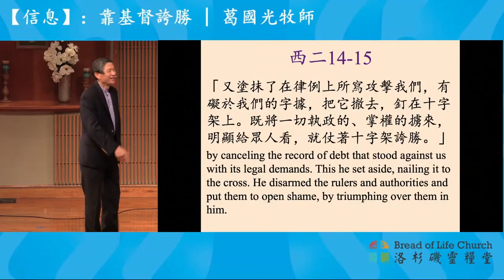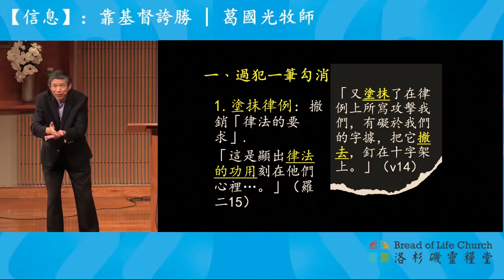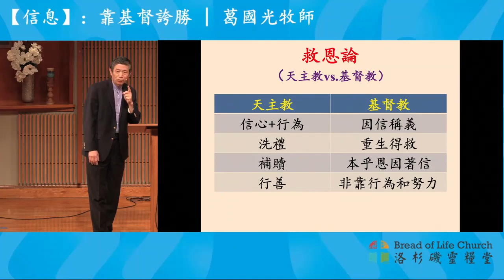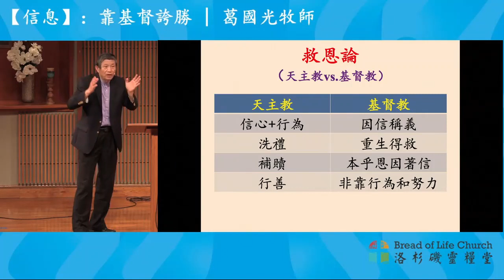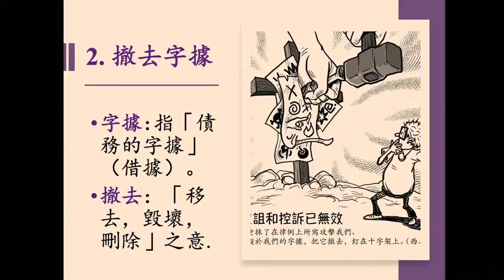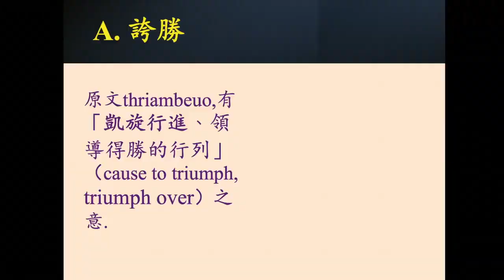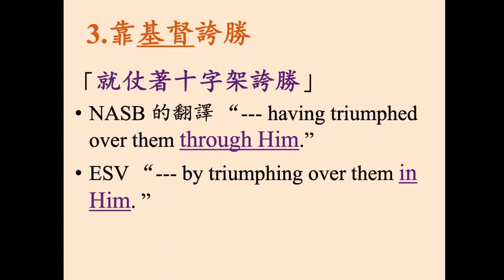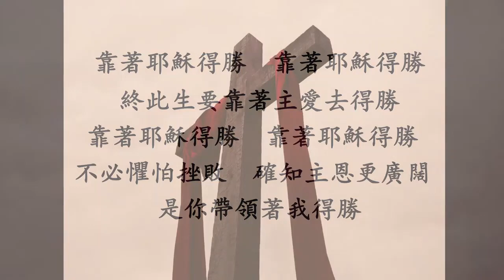【信息】：靠基督誇勝 | 葛國光牧師 | 2023/05/21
2023_05_21 洛杉磯靈糧堂國語堂主日崇拜直播 _ 葛國光牧師